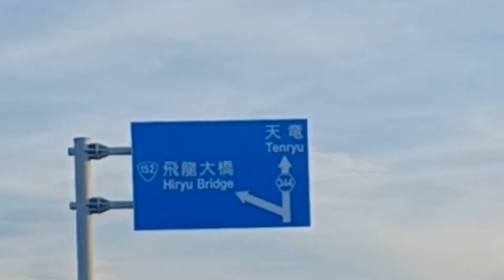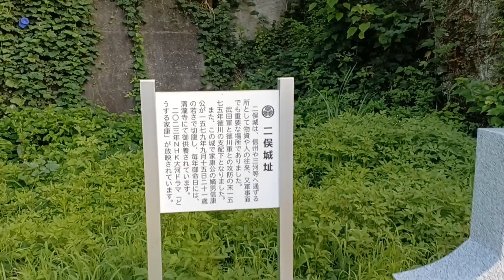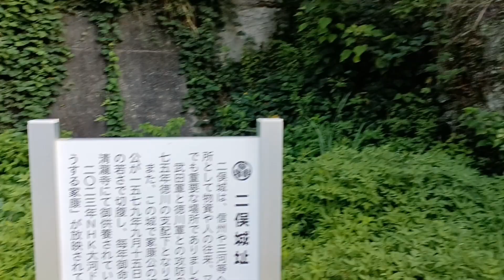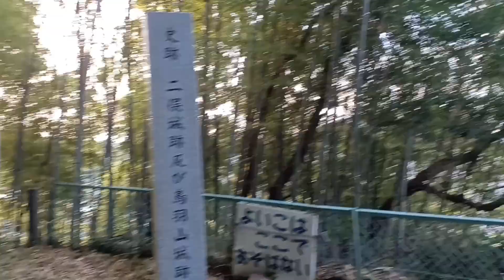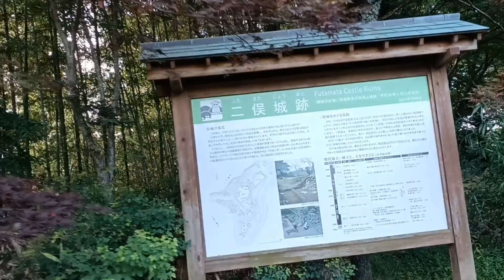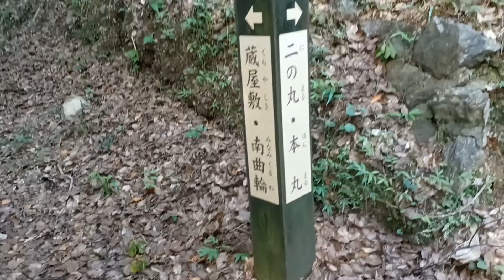【武田軍3万に包囲され落城】二俣城跡(浜松市天竜区2024年7月21日)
0:00 オープニング・天竜川（浜松市浜名区）県道344号線〔二俣浜松線〕
国道（二俣街道）に合流
2:51 鹿島橋
3:42 鳥羽山トンネル
4:41 二俣城址モニュメント
6:26 二俣城址入口
旭ヶ丘神社石段
二俣城 本丸跡（城山公園）
天守台
二の丸跡
二俣城 蔵屋敷跡・南曲輪

二俣城攻防戦
元亀3年（1572年）10月3日、上洛を目指す甲斐国の戦国大名・武田信玄は、徳川家康の所領である遠江国へ侵攻した。
二俣城は天竜川と二俣川が合流する地点の丘陵上に築かれた城で、この川が天然の堀を成していた堅城であった。城将は中根正照、副将は青木貞治であり、城兵の数は1200人ほどであった。一方の武田軍は馬場信春軍と信玄軍が合流して、2万7000人であり、力攻めも不可能ではなかった。
のちに山県昌景の軍も合流。全軍でも攻めあぐねていたが、井戸櫓を筏で破壊した事で水を絶たれた徳川方は12月に開城し降伏。